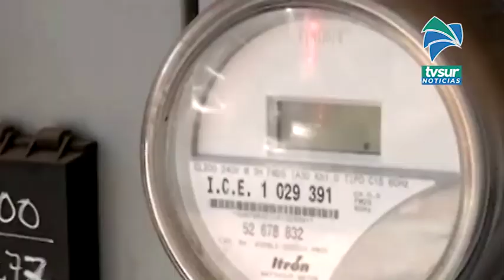Servicio de electricidad afectado por lluvias en el Distrito de Chánguena en Buenos Aires